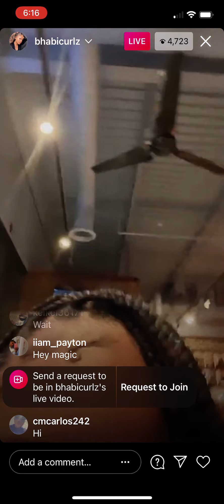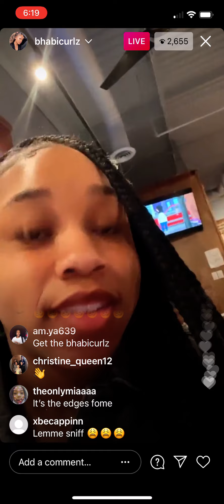BadKidAaliyah And YalBabyMagic On Instagram Live 3/7/21